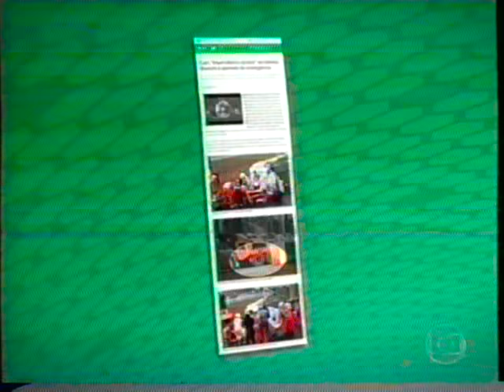F1 GP do Japão 2014 - Acidente de Jules Bianchi - Globo Esporte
Data: 05/10/2014
Local: Circuito de Suzuka - Suzuka - Japão
Classificação: 1º Lewis Hamilton(GBR)-Mercedes
                          2º Nico Rosberg(ALE)-Mercedes
                          3º Sebastian Vettel(ALE)-Red Bull/Renault
- Chovia durante a corrida e na volta 40 o alemão Adrian Sutil rodou ficou com sua Sauber/Ferrari na brita. Um trator foi retirar o carro de Sutil e na volta seguinte foi atingido com violência pela Marussia/Ferrari do francês Jules Biachi, que perdeu o controle do carro e rodou. A prova foi interrompida e Biachi foi hospitalizado, com o diagnóstico de lesão axonal difusa, ficou hospitalizado em estado vegetativo deste então, e viria a falecer no ano seguinte, em 17 de julho de 2015, tornando-se o primeiro piloto a morrer na Fórmula 1 desde Ayrton Senna, em 1994 (fonte: Wikipedia)